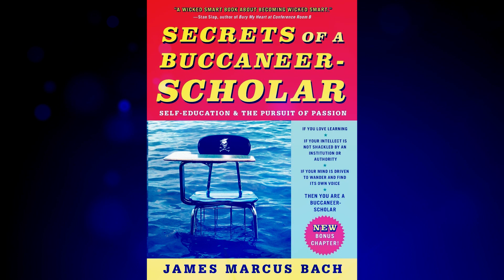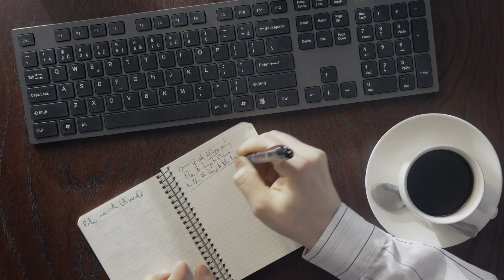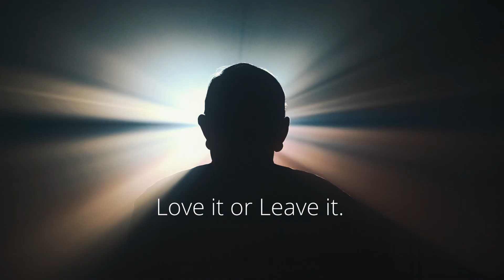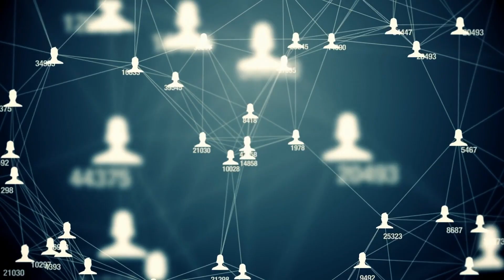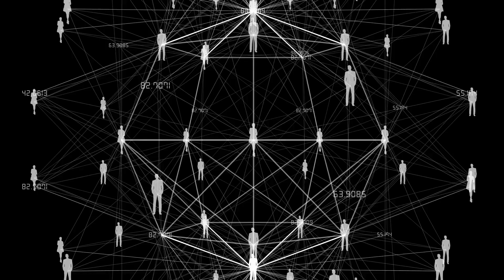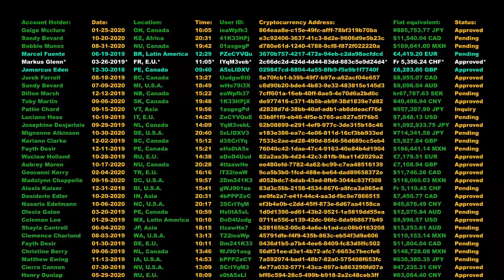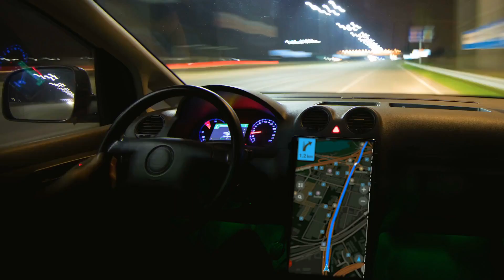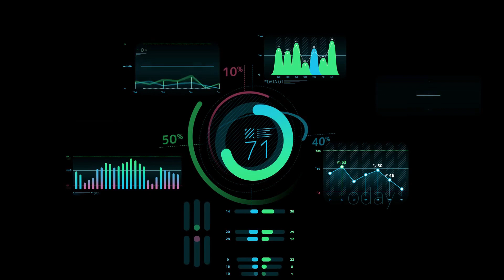New Rules for Work: Education is Important. School is Not.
Unpacking the changes in society as the old formula for success seems less relevant in the age of AI, and a changing international world order.

Read my blog for more details on the Old Rules vs the New Rules